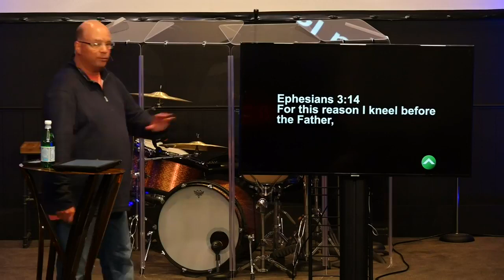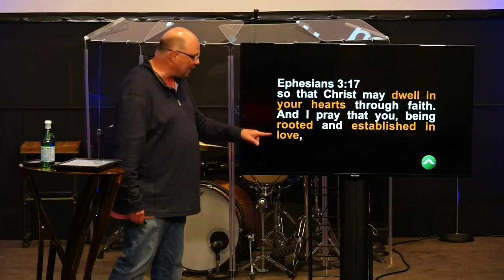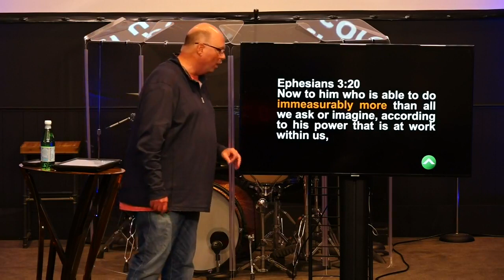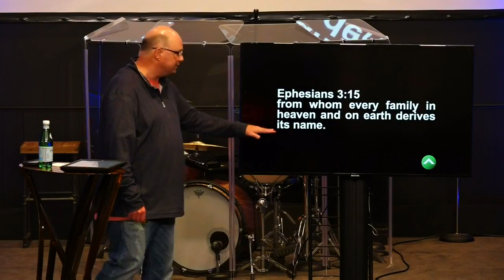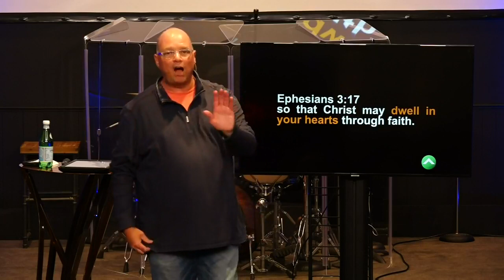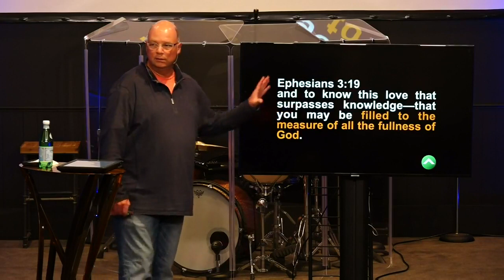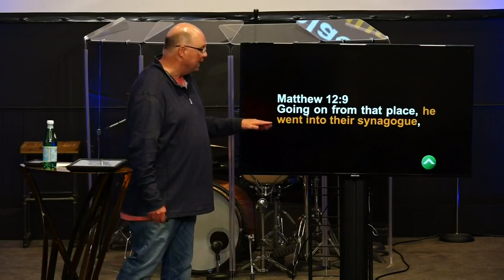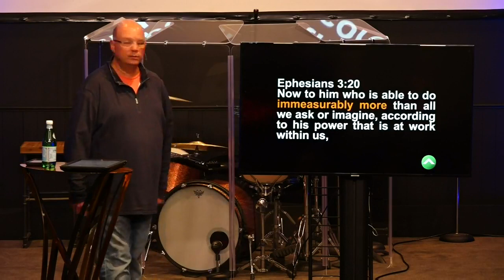How We Change our Community Patrick Bissig March 21 2021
Is that story we are sharing compelling people to come “Looking for Jesus” or running from Him?